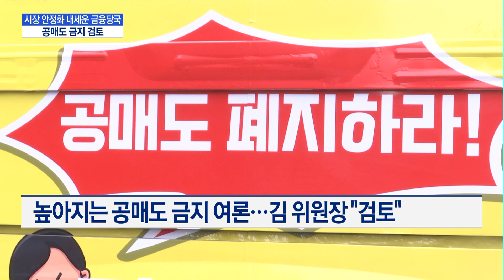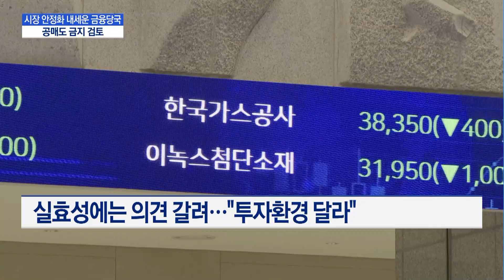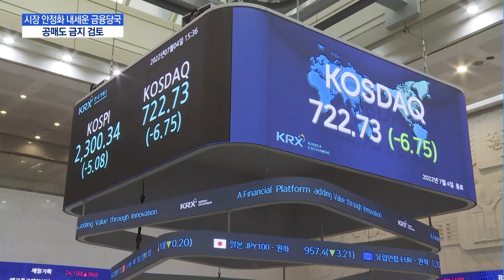금융당국, 공매도 금지 카드 '만지작'…신중론도 '부상' / 머니투데이방송 (뉴스)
07/12 MTN 핫라인 5

금융당국의 두 수장이 금융 안정을 최우선 과제로 꼽으면서 공매도 금지 여론이 다시금 힘을 받고 있습니다. 공매도 금지 조치를 취할 수 있다는 김주현 금융위원장의 언급에 시장의 기대도 커지고 있는데요. 새로운 금융당국의 시장 보호 의지에 공감하지만 공매도 금지에는 보다 신중해야한다는 의견도 나옵니다. 김승교 기자의 보도입니다.